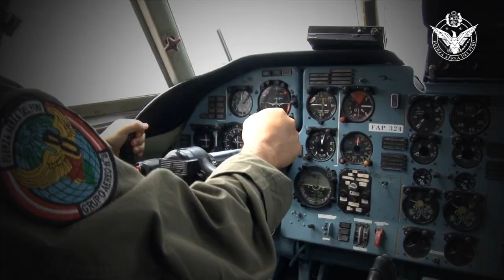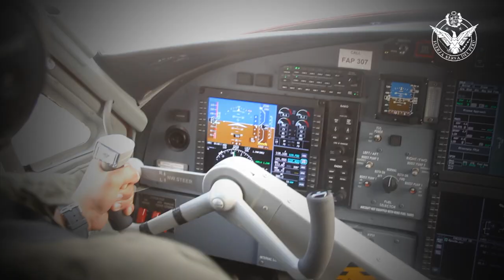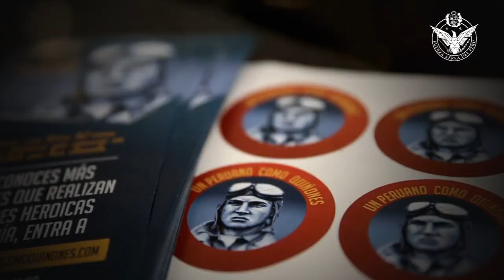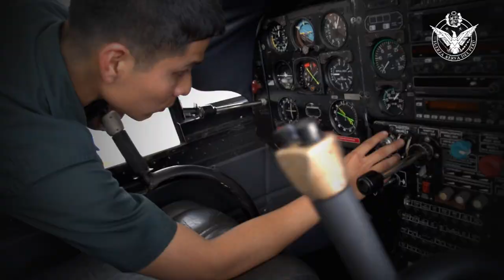LA FUERZA DE TODOS LOS PERUANOS FAP